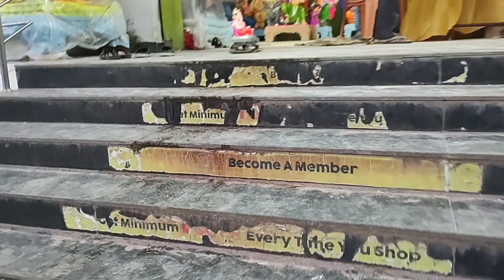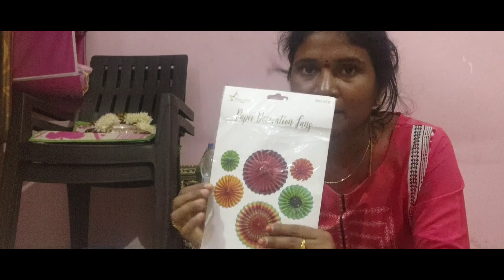dimltelugu |decoration items unboxing| పత్రులు కొందామని వెల్తే ఒక్కదానికే|పండగ ఒస్తే పనులు double☹️